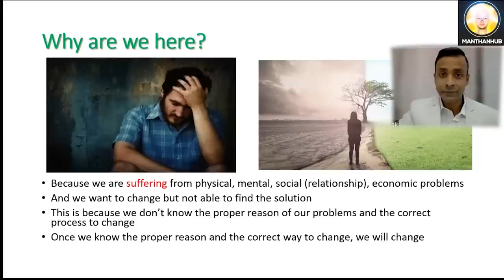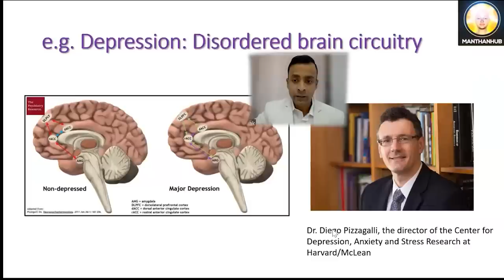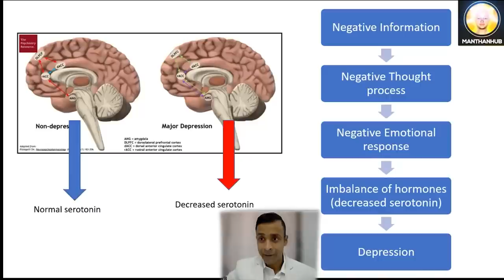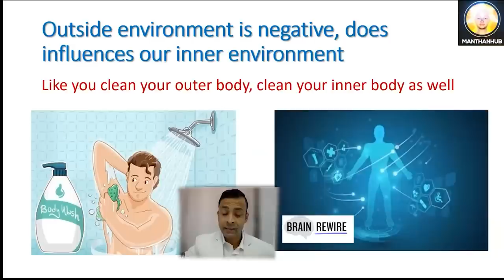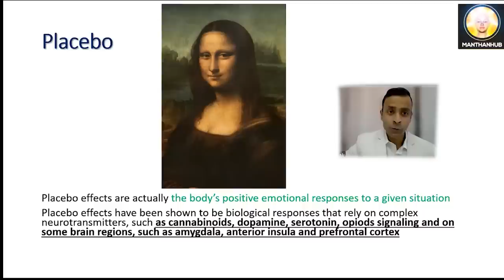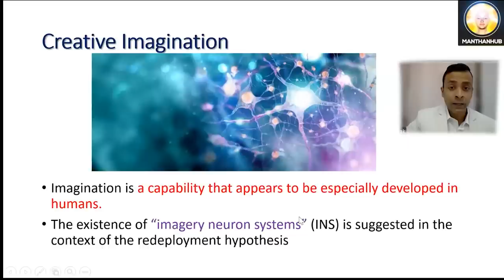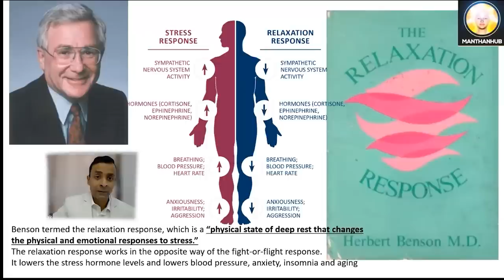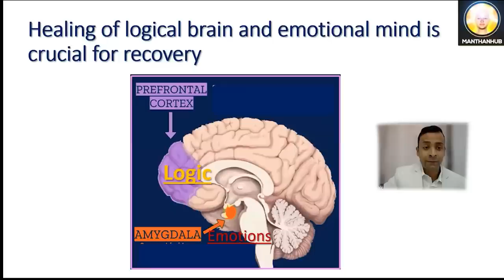Neuroscience Of Lust Control, Brain Rewire & Meditation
Neuroscience Of Lust Control, Brahmacharya, Brain Rewire Practice & Meditation

Here we are going to present the amazing Neuroscience Of Lust Control, Brahmacharya, Brain Rewire Practice & Meditation which is very rare to find freely. After knowing Lust Control, Brahmacharya, Brain Rewire Practice & Meditation, you could be able to rewire your negative mind into a positive followed Spiritual mind. This Neuroscience of Lust Control, Brahmacharya, Brain Rewire Practice & Meditation is being presented by Dr. Vishwasewak

https:telegram.meManthanHub

Please Read And Download the most Valuable Books From These articles
https:manthanhub.com360-health-and-wellness
https:manthanhub.comtop-5-benifits-of-effortless-meditation

Articles on Brain Rewire
♾Rewire Your Anxious Brain - https:manthanhub.comrewire-your-anxious-brain-audible.html

😵‍💫Corporate Mindfulness Training - https:manthanhub.comcorporate-mindfulness-training

😇Effortless Meditation - https:manthanhub.comtop-5-benifits-of-effortless-meditation

😫Meditation For Relationship Anxiety - https:manthanhub.commeditation-for-relationship-anxiety

🙏Om Ki Shakti - https:bit.ly3if5995

😨Attraction Removal - https:manthanhub.comfree-brain-rewire-prayer-woman-attraction-removal

🎶Overcome nightfall and sexual thoughts - https:bit.ly3GLHDLs

👨‍🎓and Transform your life very quickly

 👍 https:manthanhub.comcan-you-take-serotonin-and-dopamine-supplements-together

👍 https:manthanhub.comhow-to-increase-serotonin-production-in-the-gut

👍 https:manthanhub.comwhat-is-the-best-time-to-meditate-for-greatest-benefits

👍 https:manthanhub.comwhat-is-the-best-time-to-meditate-for-greatest-benefits

👍 https:manthanhub.comyour-brain-before-and-after-meditation-5-benefits

👍 https:manthanhub.comwhat-is-the-best-time-to-meditate-for-greatest-benefits

👍 https:manthanhub.comhow-to-get-rid-of-nightmares-spiritually-top-5

👍https:manthanhub.comwhat-chemicals-are-released-when-you-meditate

👍 https:manthanhub.comhow-do-you-increase-anandamide-levels-naturally

👍 https:manthanhub.comwhich-meditation-swami-vivekananda-do-5-advice

 Support ManthanHub
https:rzp.iolDonateManthanHub

Twitter https:twitter.comManthanHub

Every motivation seems to be futile without brahmacharyasemen retentionnofapcelibacy.  Brahmacharya is a vital part of every motivation. Here we are talking about the biggest motivational mantra of the world, which is “Brahmacharya is Life”. This is not an ordinary sentence rather it can fetch invisible power in you. It can enable you to follow the path of Brahmacharyanofapcelibacysemen retention naturally which earlier seemed to be very difficult.  Let’s watch this video till the end to experience the real motivation “Brahmacharya is life”.

Manthanhub is launching Brain Rewire Audio Session for various aspects of life. Here we bring Brain rewire Audiostudy music for inculcating Will power, Mental Strength, and Study Motivation in your subconscious mind. This brain rewire audio session is extremely helpful for brain healing and reprogramming of the subconscious mind with positivity full-day motivationstudents motivationstudy motivation etc. This Brain rewire session of manthanhub on willpower and mental strength is a positive affirmation method with healing musicstudy music. Manthanhub's brain rewire audio session helps in gathering your shattered life energy to your centre of life which finally heals your brain from various weaknesses, bad thoughts, and addictions and motivates you towards Celibacy & Brahmacharyastudy motivation.